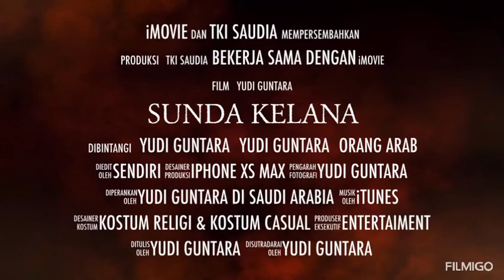SUNDA KELANA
pahlawan devisa pejuang pulus real.
merantau di Negara Saudi Arabia.